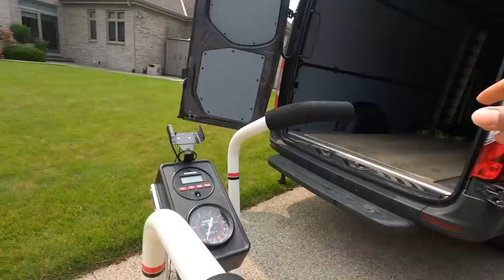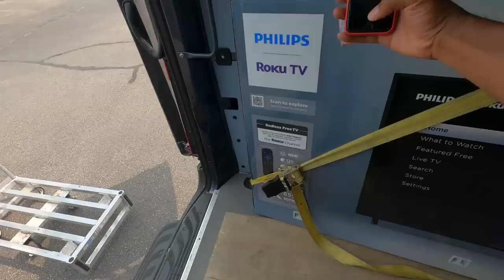Who Needs 20 Tv's? My Order on DISPATCH IT App was For 20 Flat Screen TV's!